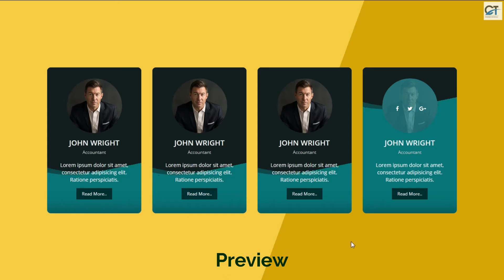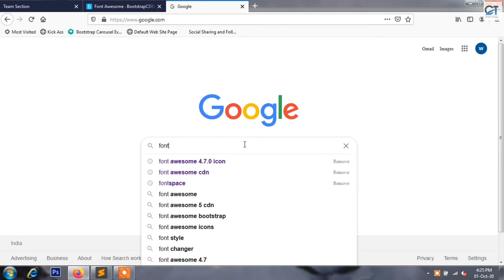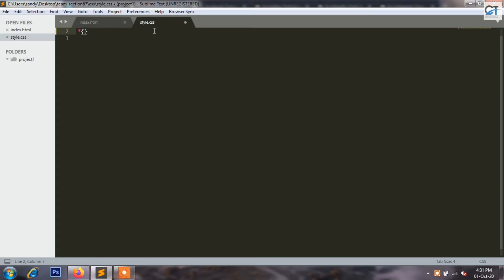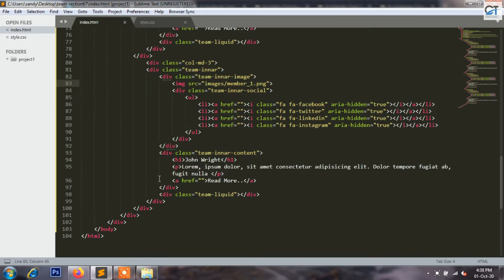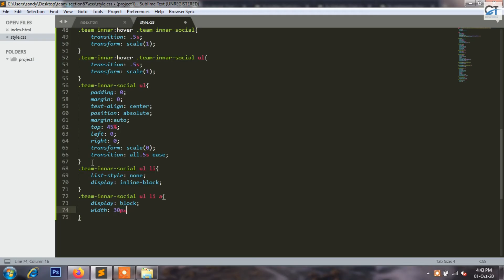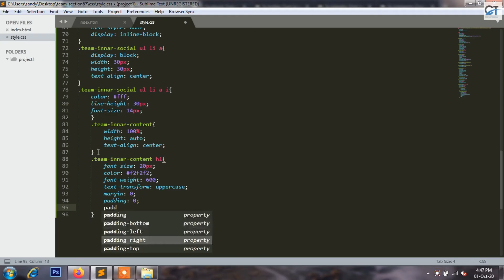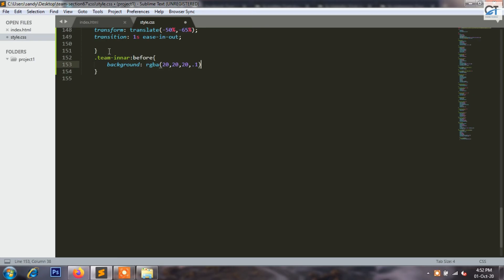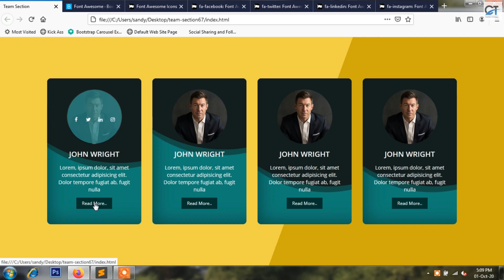Responsive UI Card Water Effect On Hover | HTML, CSS & BOOTSTRAP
Hello...Friends..
In This Video We Create Responsive UI Card Water Effect On Hover With  In HTML, CSS & BOOTSTRAP. Creative UI Card Water Effect On Hover Using With Simple HTML5 & CSS3.

Hope You Will Like These Videos Too : -

I Used These Content Distribution Networks (CDNs) & Websites In This Videos : -